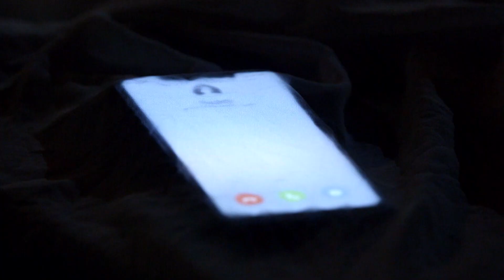Nikil Kiaraவை கடத்துகிறார் | Iniya Iru Malargal | Full Ep 1003 | Shabir Ahluwalia,Shikha - Zee Tamil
An eccentric Tanu wishes to unite with Abhi. Nikhil cleverly kidnaps Kiara. Later, Abhi and the family search for Kiara as they are unable to find her in the house. Tanu lashes out at Nikhil for foiling the plan